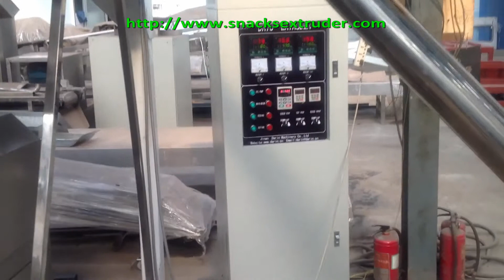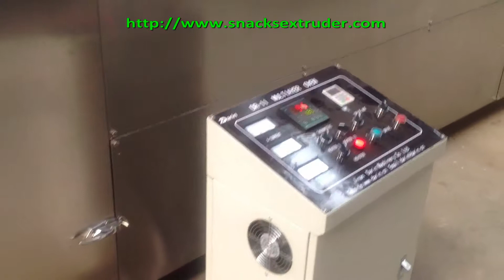dog food production machine